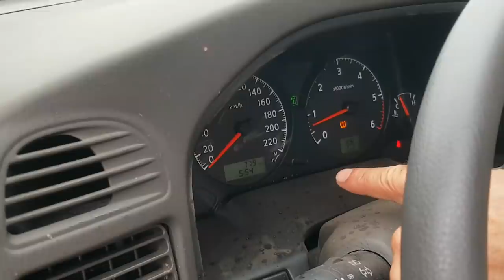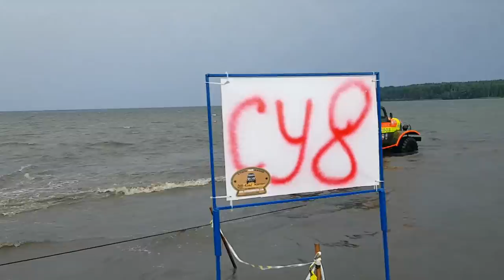Три грузовика СПАСАЮТ двух мореплавателей Patrol и ГАЗ-66 , Лимузинщик построил крутой BIGFOOT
Три серьезныж тяжолых рузовых внедорожника ЗИЛ-157 (ЗАХАР) UNIMOG и Хамер из ГАЗ-66 с большим трудот смогли вытащить бортовой ГАЗ-66